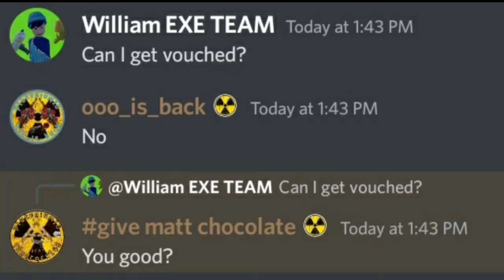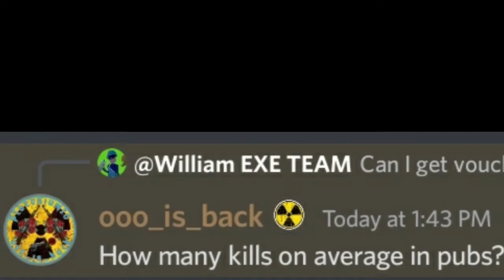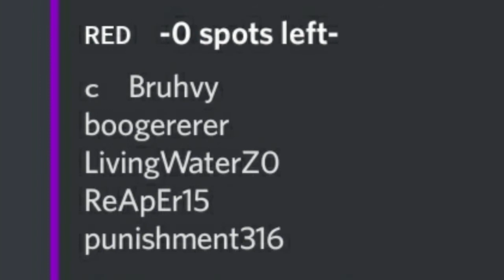I joined PCL for the first time (pavlov shack competitive)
I've had a blast and I want to do this again just got to get better a little bit maybe I'll make a tutorial on how to join but you got to be good at least for what I know.

00:00 intro and what is a PCL

00:14 story time how did I get here

01:32 the sign up process

03:06 warming up before game time

03:28 the games begin

10:00 outro and what I thought